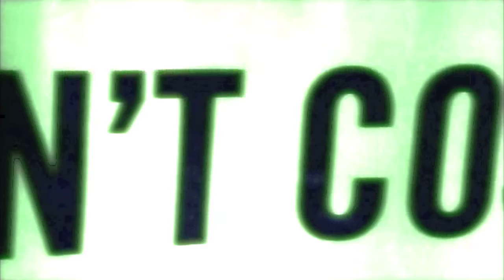Community MAP- (JUSTICE ZONE 17) - Public Signals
165th and Broadway